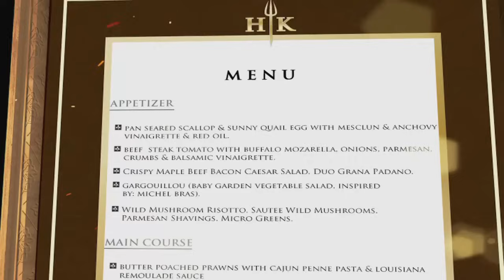EP14 PART 3 - Hell's Kitchen Indonesia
Lagi-lagi tim Merah berhasil mendapatkan Heaven yaitu makan bersama dengan Kushyi, sedangan tim Biru yang lagi-lagi mendapatkan Hell harus membersihkan dapur dan dorm.

Program TV Hell's Kitchen sudah di produksi di 15 negara, dan negara pertama di Asia adalah Indonesia. Hell's Kitchen bukanlah sinetron, Hell's Kitchen adalah Reality Show yang terjadi dalam restoran sebenarnya. Jika anda berfikir ini adalah lomba memasak, maka anda salah besar! Hell's Kitchen adalah perang! Bersiaplah untuk musim pertama, WELCOME TO HELL!!!

Hell's Kitchen setiap Sabtu di SCTV

Episode terbaru Hell's Kitchen Indonesia akan tayang di Youtube Channel setiap Senin, pukul 12.00 WIB